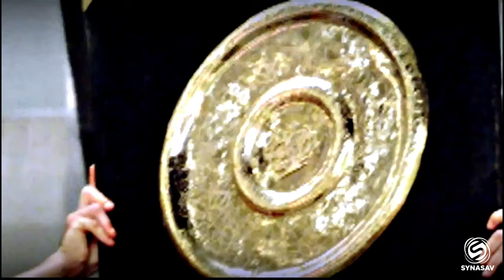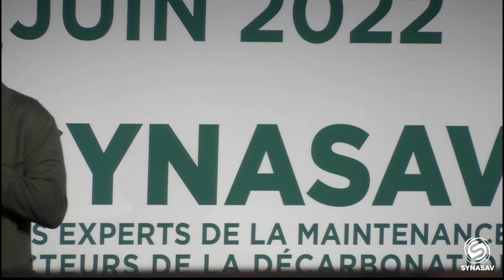Congrès SYNASAV 2022 - Conférence 3 : Marc LIÈVREMONT / "MOTIVATION & ENGAGEMENT COLLECTIF"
Comment motiver et faire gagner son équipe ?